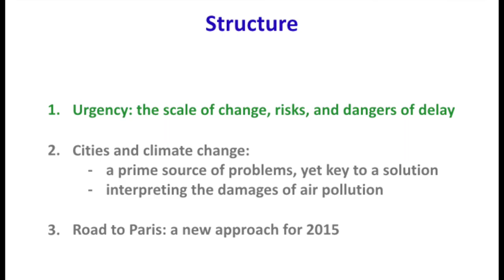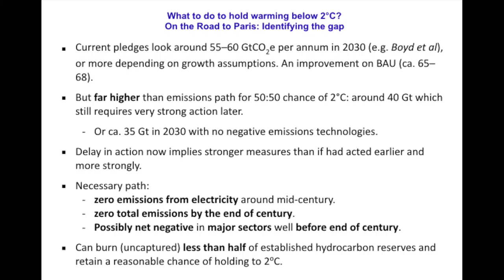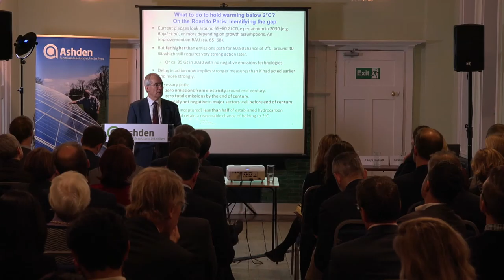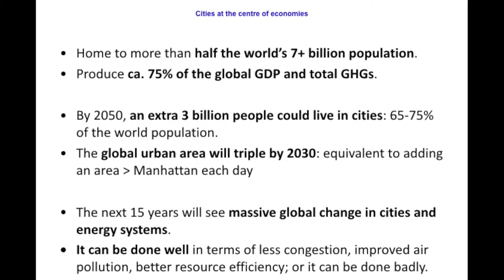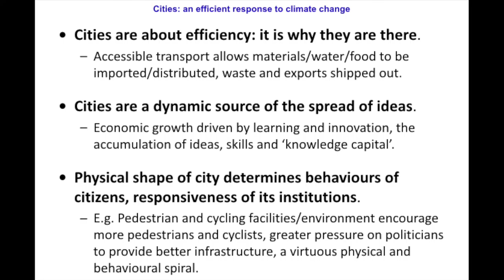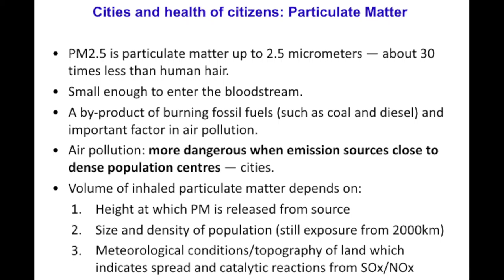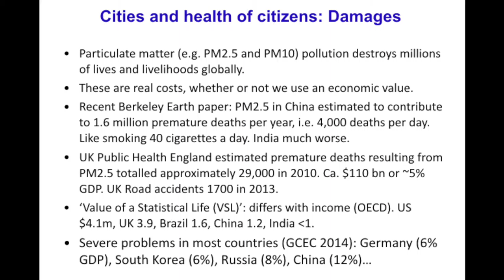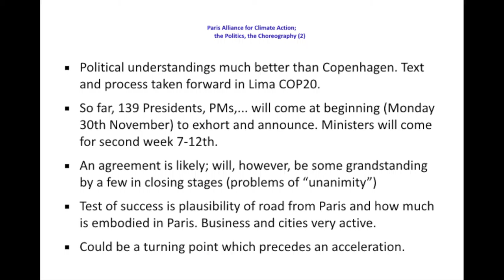Lord Stern Ashden Talk 25.11.15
In the final week leading up to the much anticipated COP21 climate negotiations in Paris, Professor Lord Stern took time out of his very busy diary to speak about sustainable cities and COP21 before a Q&A with Ashden’s Founder Director Sarah Butler-Sloss.